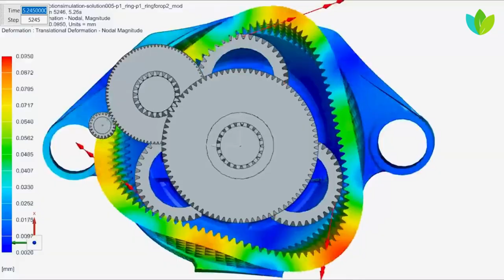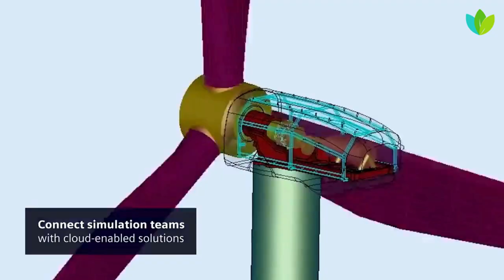Energies and Utilities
In the dynamic landscape of Energies and Utilities, LBCS Software Company emerges as a key player driving innovation and efficiency. Our commitment to advancing the energy sector is reflected in our cutting-edge software solutions that optimize and streamline operations across the utilities spectrum. Seamlessly integrating state-of-the-art technologies, we empower energy enterprises to navigate the challenges of resource management, grid operations, and sustainability. LBCS software is meticulously designed to enhance precision, adaptability, and real-time monitoring, ensuring the reliable and efficient delivery of energy services. From grid optimization to renewable energy integration, our solutions stand at the forefront of driving operational excellence in the Energies and Utilities sector. Join us at LBCS Software Company, where we don't just provide software; we catalyze a transformation in Energies and Utilities, paving the way for a future where innovation, sustainability, and seamless operations redefine the energy landscape. Elevate your energy journey with LBCS.